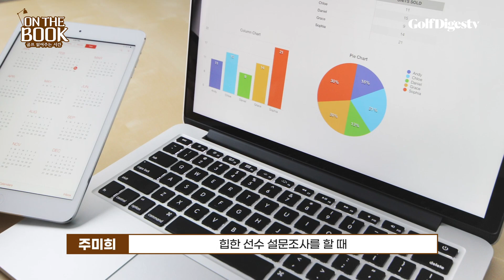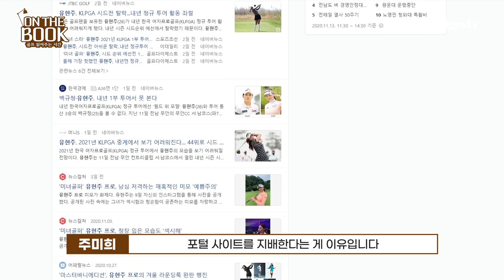한국에서 가장 영향력 있는 프로골퍼를 소개합니다👏 '패완얼, 완판녀+@@' l 온더북 EP.05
패완얼, 완판녀 등 국내 가장
힙한 프로골퍼는 누구일까요?

"그녀는 갓벽합니다' - 임희정 프로